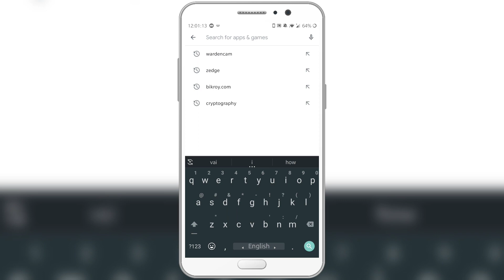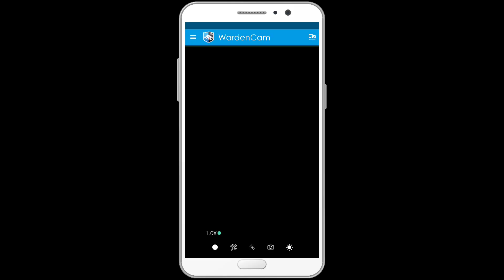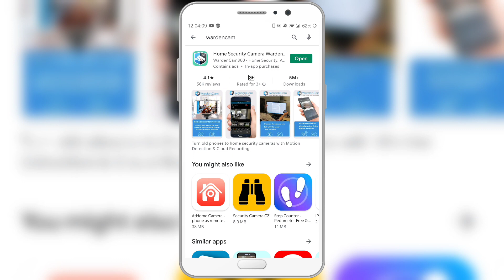মোবাইলে সি,সি ক্যামেরা বানিয়ে দূর থেকে দেখুন বাড়িতে/দোকানে কি হচ্ছে | Make CC Camera By Mobile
How to make mobile cc camera?